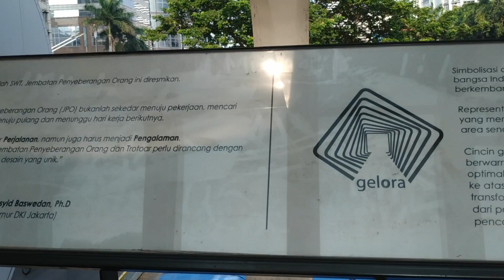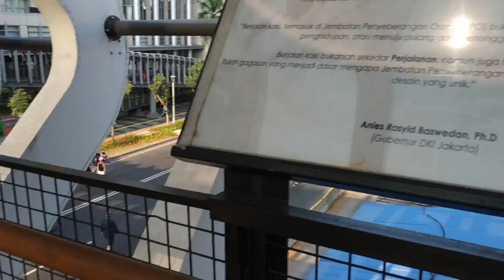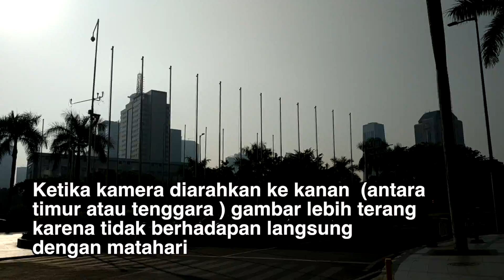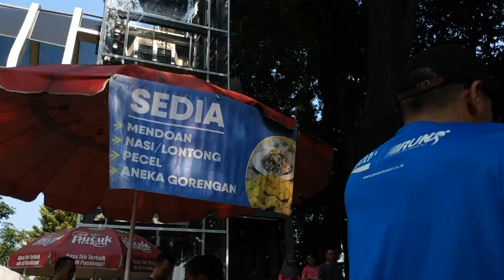Walking Around Car Free Day Jakarta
Car Free Day jakarta
berjalan dari JPO Halte GBK ke Halte Polda Metro sekitar 600 meter, kemudian kembali berjalan ke Halte GBK